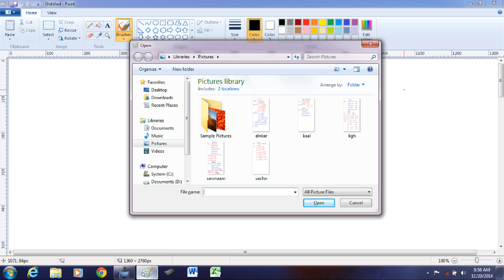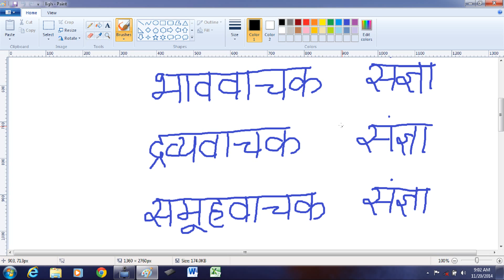लिंग एवम् प्रकार (Gender and Types): हिन्दी व्याकरण (Hindi Grammar)